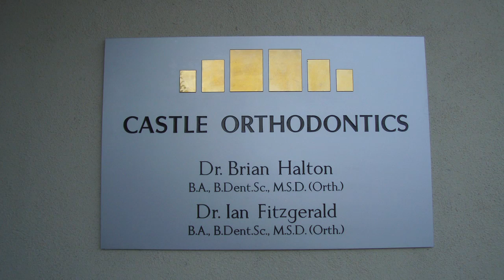Orthodontists Castle Orthodontics Ireland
Orthodontists, Dr. Halton and Dr. Fitzgerald offer treatments at Castle Orthodontics in Kilkenny, Carlow, and Portlaoise. Check out their YouTube video to see their modern and spacious dental practice and examples of some of the contemporary muti-colored braces and retainers they offer. If you are interested in quality orthodontic treatment including braces, Invisalign (removable braces), and clear braces, made of crystal, look no further than Castle Orthodontics.  Dr. Halton and Dr. Fitzgerald believe that everyone deserves a beautiful smile and they are determined to make it affordable for all those wanting to have straight teeth. to find out more.